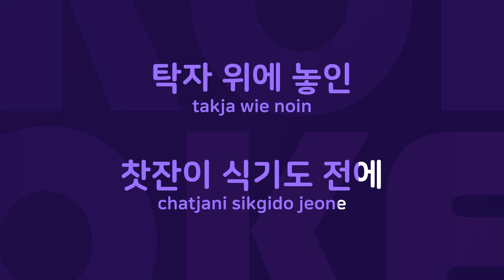그냥 이대로 : Originally Performed By 안경현 Karaoke Verison